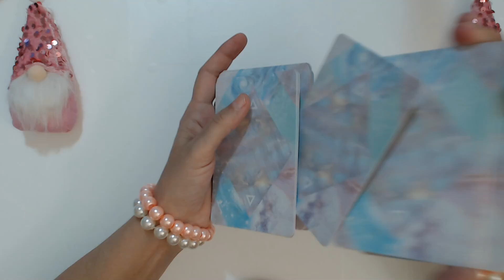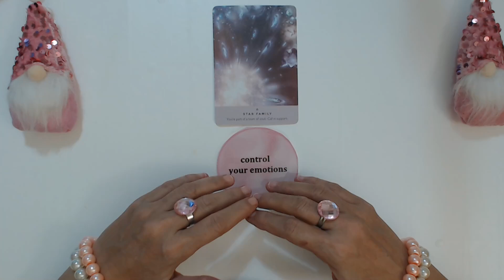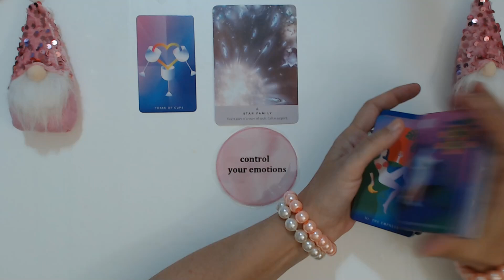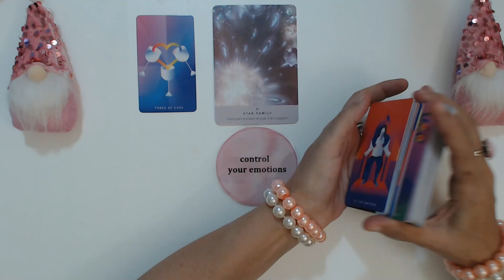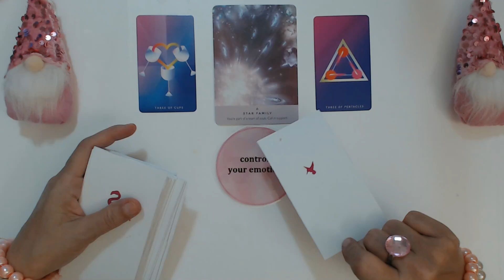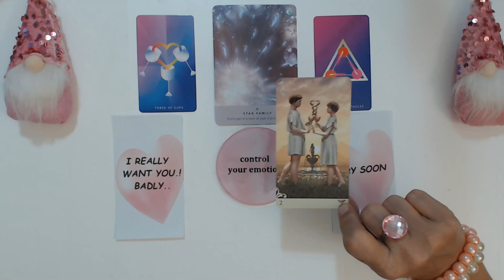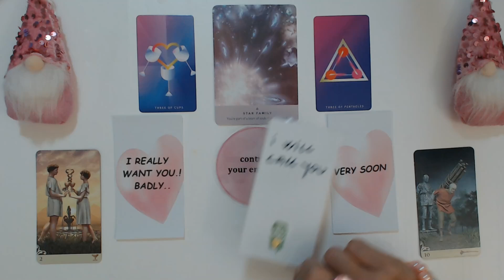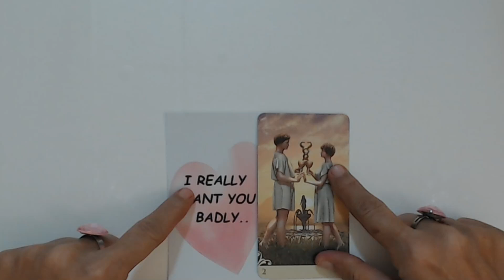SAGITTARIUS DECEMBER 2022 SOMEONE WANT YOU REALLY BADLY! Sagittarius Tarot Reading Ivana Tarot